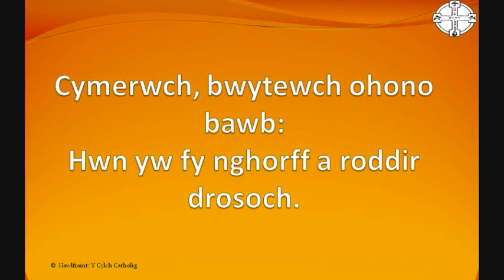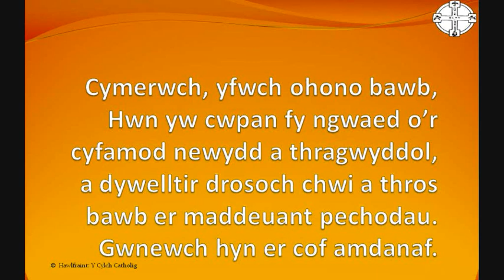Sanctaidd wyt, Arglwydd, ffynnon pob sancteiddrwydd.wmv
Lord, you are holy indeed, the fountain of all holiness. Let your Spirit come upon these gifts to make them holy, so that they may become for us the body and blood of our Lord, Jesus Christ.